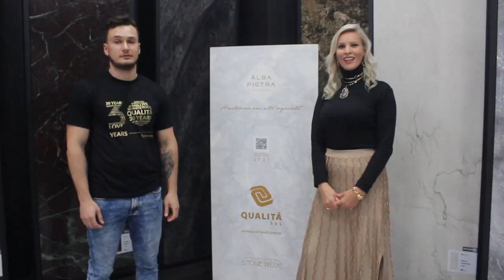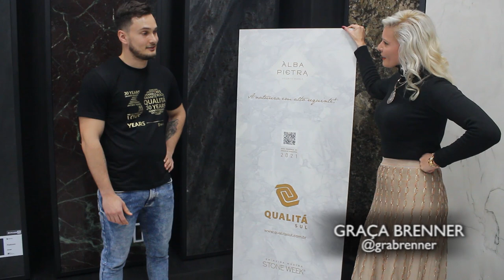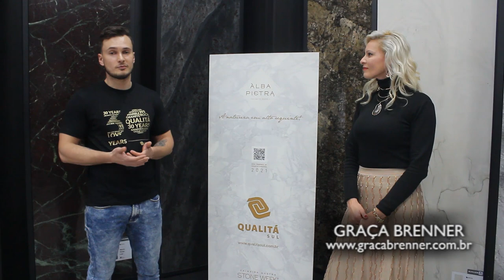GRACA BRENNER 08/08/21